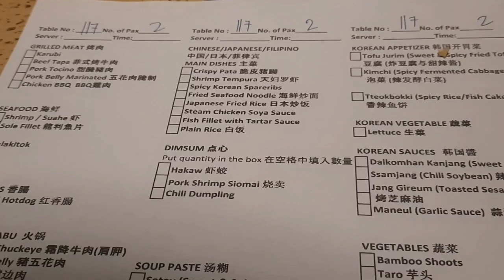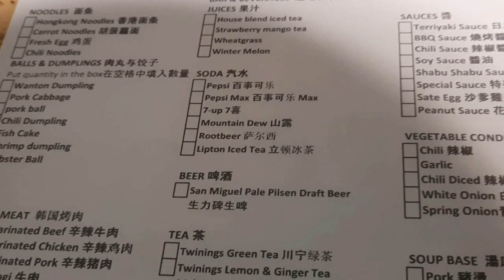HOW TO MAKE CHOCOLATE CUPCAKE AT HOME using OREO?! PLUS!!! MY PANDEMIC BIRTHDAY VLOG!💙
🧁Super lambot at masarap na chocolate cupcake ba ang hanap mo? Try mo 'to kakusina!

Sobrang dali lang gawin, sa halagang P50.00 makakagawa ka na ng Masarap na Chocolate Cupcake! Pwedeng pang-handa at pang-negosyo!👍😉💙

📌Bonus video: My simple Birthday Celebration ngayong pandemic.🎈💙

👩‍🍳Real cooking is more about following your heart than following recipes.

Enjoy Cooking! God bless mga Kakusina!💙

🔍Watch in 480p-720p Video Quality

Please Support My Son's Youtube Channel⤵️